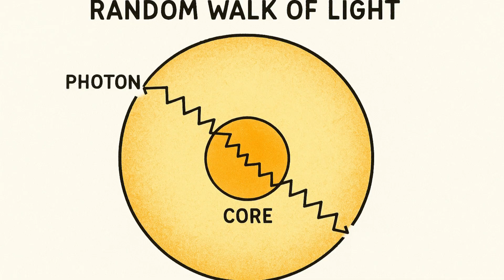Could you survive a nanosecond on the Sun?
The Sun — a 15-million-degree nuclear furnace. What would happen if you got just one nanosecond closer than you should? Would you even have time to feel it? In this video, we explore the mind-blowing science of surviving on the Sun — from the unimaginable heat and plasma storms to the extreme radiation that could vaporize you instantly. Get ready for an intense, fast-paced journey into the deadliest place in our Solar System… where even a billionth of a second could mean the end